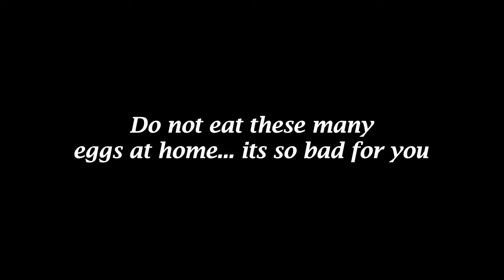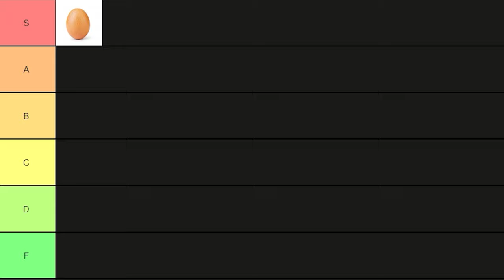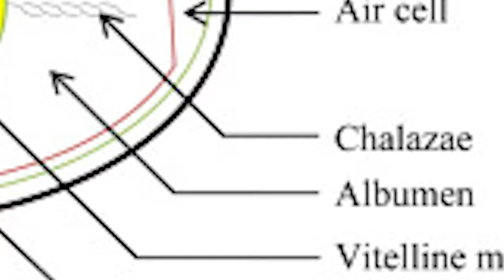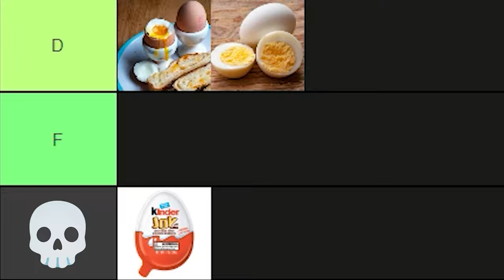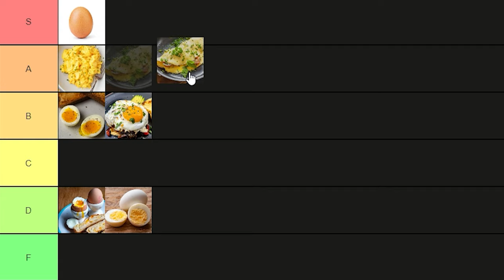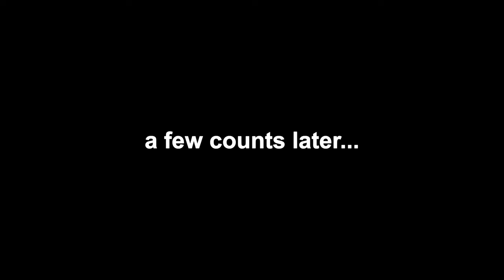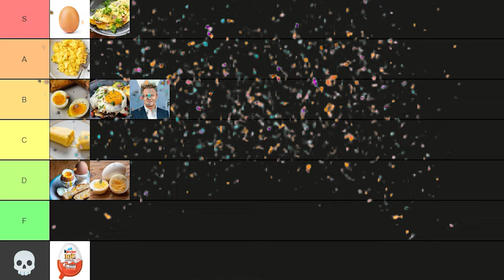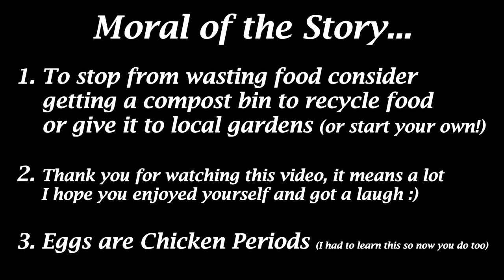The EGG Tier List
the ONLY tier list that matters...

camera work by @HopeologyStudio
outro by nelward / martin purvis & pablo cortina

thanks for watching! consider subscribing and liking the video if you did, it helps the channel! there is only ONE you in this entire universe so be kind to yourself, those around you, follow your dreams (big or small), and have a day! :D

note: i did it before pokimane HAHA nananapoopoo!!!